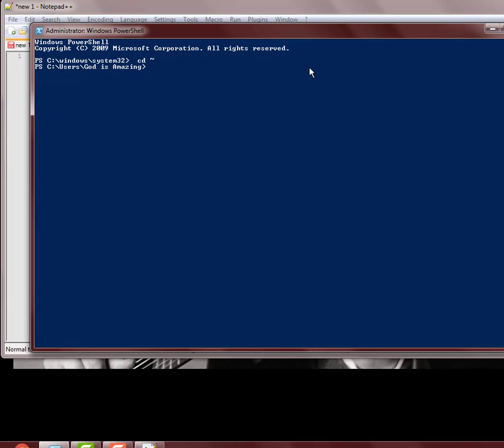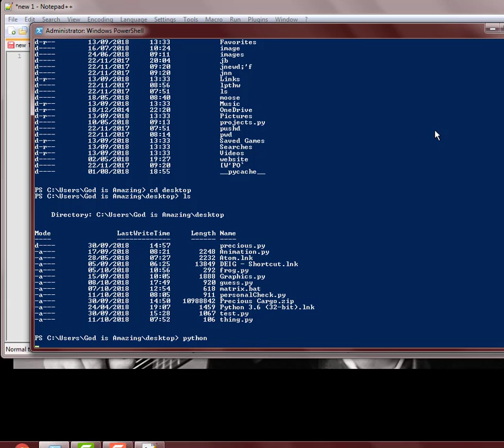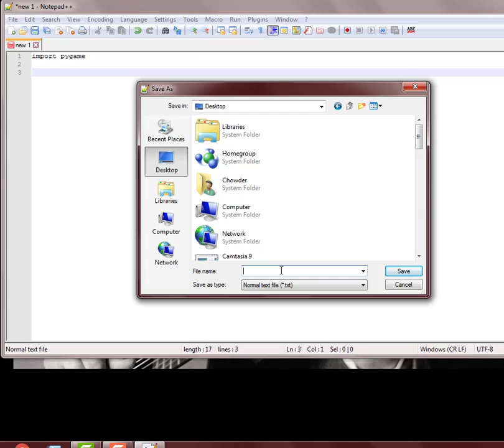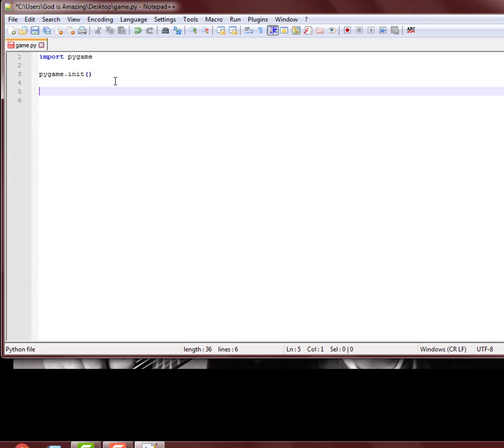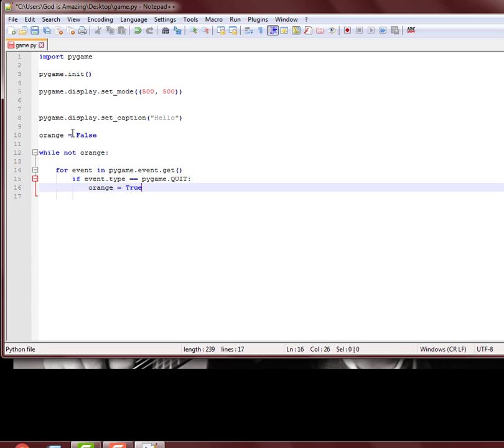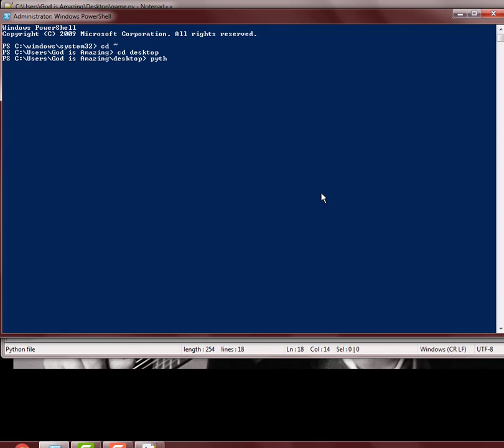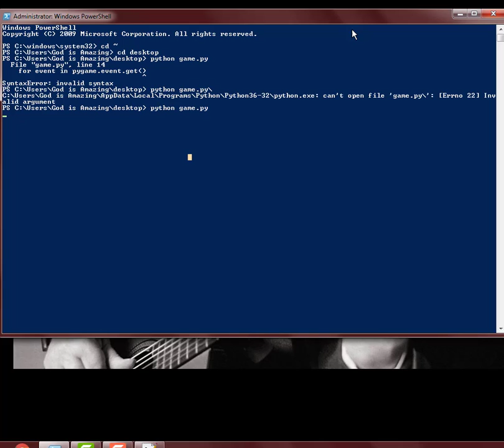pygame first step window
purley simple winow in pygame